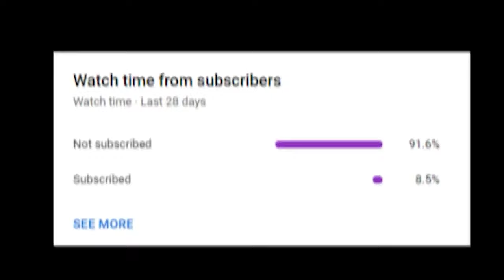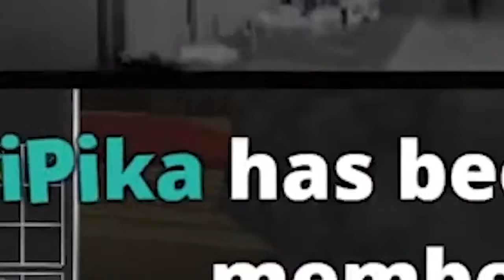So this happened... [Hypixel Skyblock]